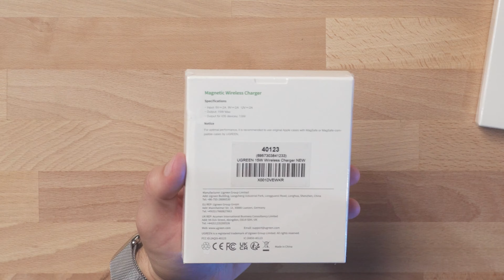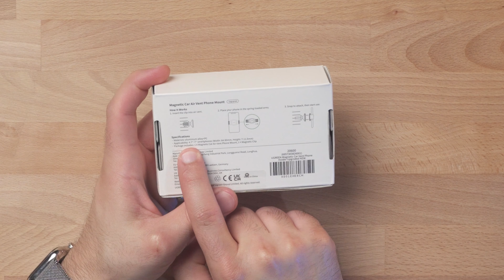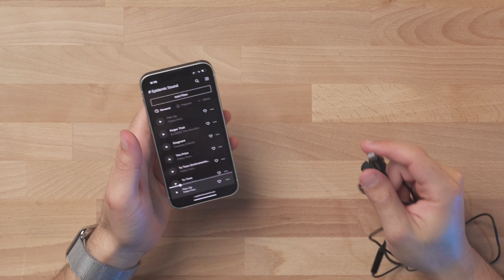UGREEN | أفضل من الاصلية iPhone 13 اكسسوارات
▶ Wireless Charger
▶ Phone Holder